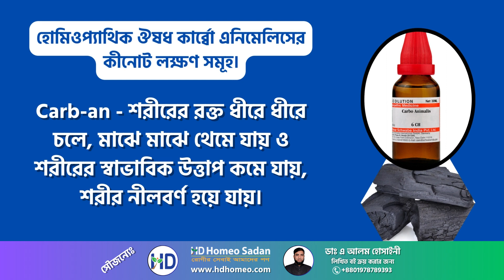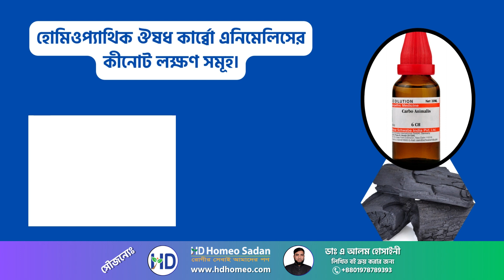হোমিওপ্যাথিক ঔষধ কার্ব্বো এনিমেলিস-এর কীনোট লক্ষণসমূহ | Homeopathic Medicine Carbo Animalis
Carbo Animalis [Carb-An] কার্ব্বো এনিমেলিস
Carb-an শরীরের রক্ত ধীরে ধীরে চলে, মাঝে মাঝে থেমে যায় ও শরীরের স্বাভাবিক উত্তাপ কমে যায়, শরীর নীলবর্ণ হয়ে যায়।
Carb-an গলা, বগল, কুঁচকি ও স্তনের গ্লান্ড শক্ত হয় ফোলে ও ব্যথা হয়, ছুরি দিয়ে কাটার মত, খোঁচানোর মত জ্বালাযুক্ত ব্যথা।
Carb-an সামান্য ভারী জিনিস তুলতে গেলেও পরিশ্রম অনুভূত হয়।
Carb-an বাহিরের শুষ্ক শীতল বাতাস রোগী একেবারেই পছন্দ করে না।
Carb-an রজঃস্রাবের পর এত দুর্বলতা অনুভূত হয় যে, রোগীর কথা বলতেও কষ্ট হয়।
Carb-an প্লুরিসি আরোগ্যের পর বুকে সুঁচ ফোটানোর মত ব্যথা।

যে সকল কারণে Carb-an ঔষধের রোগ লক্ষণ বৃদ্ধি হয়ঃ
 খাওয়ার সময়
 সামান্য কারণে
 মোচকে গেলে
 ভার উত্তোলনে
 কথা বললে
ঠান্ডা, শুষ্ক বাতাসে
 বৃদ্ধ বয়সে
 মাসিকের পরে
 শেভিং করলে

যে সকল কারণে Carb-an ঔষধের রোগ লক্ষণ উপশম হয়ঃ
 আক্রান্ত অংশে হাত রাখলে
 উষ্ণ ঘরে